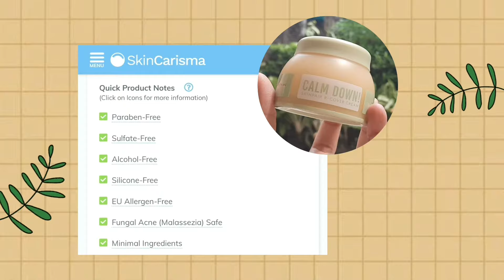Honest Review Somethinc Calm Down Skinpair R-Cover Cream di Kulit Kering Berjerawat | Raafi Suharti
Hai guysss...

Udah lama banget ngga review produk dari Somethinc, penasaran banget sama moisturizer terbaru nya ini kira² sesuai ekspektasi ngga sih?